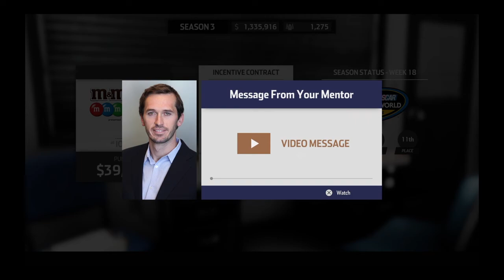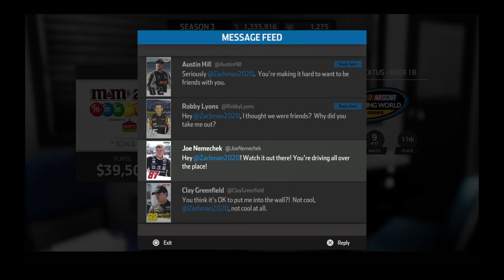NASCAR Heat 3 Career Mode S3E8: "IOWA HATES ME"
A video in which there is a weird beginning. Iowa and Gateway are up next!